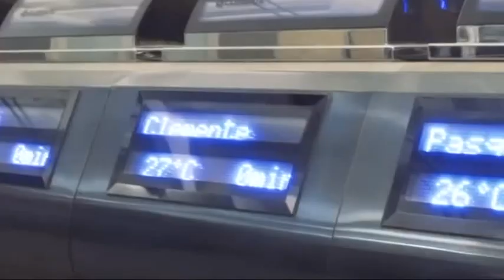C'è la proroga per la decontribuzione: chi assume entro il 30 giugno avrà sgravi e agevolazioni